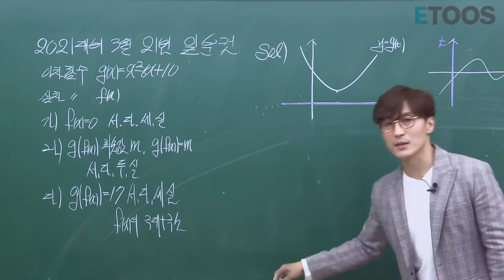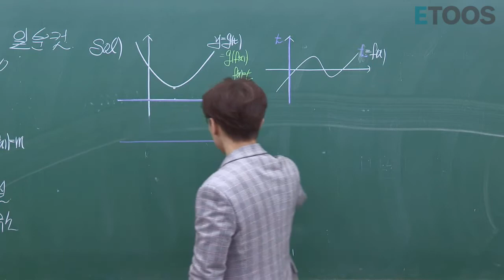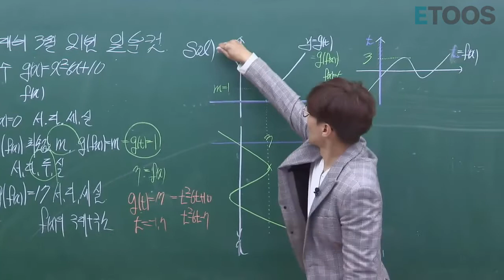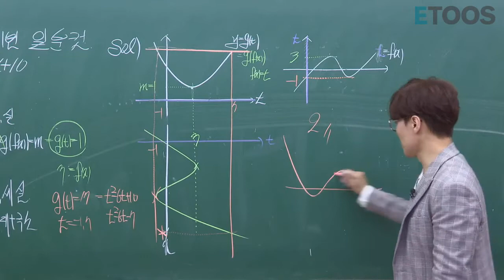[이투스 수학영역 정현경선생님] 킬러 21번 1분이면 끝!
이번 드라이브 쓰루 학평에 나온 의미있는 문제
킬러이제 준킬러인 나형 21번

(주목!) 가형 친구들도 잘 알아놔야 해요

합성함수의 기하적 해석으로 21번 킬러 1분만에 풀기